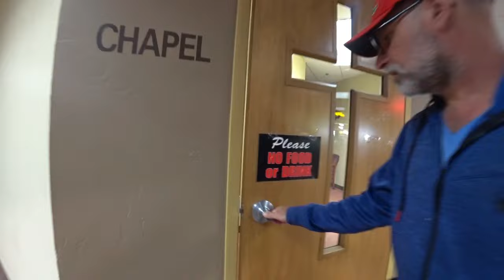CLÁSSICOS INCRÍVEIS EM UM MUSEU NA ROTA 66: UM VERDADEIRO ACHADO!! - RUMO AO ALASKA - EP. 12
CLÁSSICOS INCRÍVEIS EM UM MUSEU NA ROTA 66: UM VERDADEIRO ACHADO!!

Para você que tem um sonho de viajar pelo Brasil e pelo mundo, mas acha que seu sonho é impossível de se realizar, nós lhe afirmamos que não é!! Basta você acreditar!! Assim foi com o Cláudio acreditou e teve seu sonho realizado! Veja também o vídeo dessa nossa história com a Joselita para se inspirar e te motivar a acreditar no seu sonho: